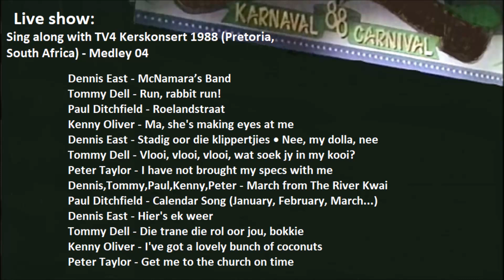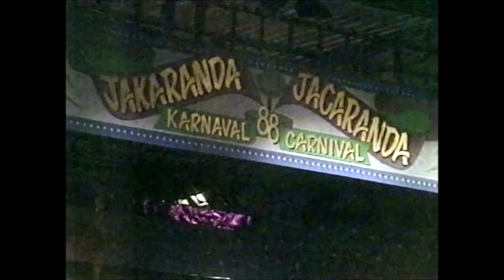Sing along with TV4 Kerskonsert 1988 (Pretoria, South Africa) - Medley 04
Dennis East - McNamara’s Band
Tommy Dell - Run, rabbit run!
Paul Ditchfield - Roelandstraat
Kenny Oliver - Ma, she's making eyes at me
Dennis East - Stadig oor die klippertjies • Nee, my dolla, nee
Tommy Dell - Vlooi, vlooi, vlooi, wat soek jy in my kooi?
Peter Taylor - I have not brought my specs with me
Dennis,Tommy,Paul,Kenny,Peter - March from The River Kwai
Paul Ditchfield - Calendar Song (January, February, March...)
Dennis East - Hier's ek weer
Tommy Dell - Die trane die rol oor jou, bokkie
Kenny Oliver - I've got a lovely bunch of coconuts
Peter Taylor - Get me to the church on time